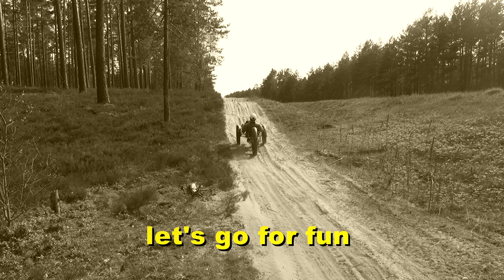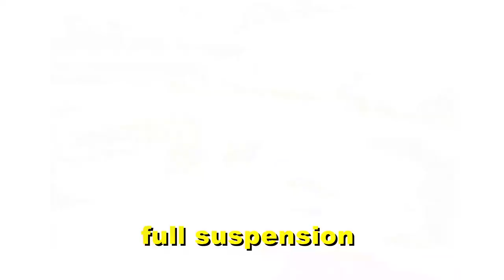Specbike Fat Trike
We created a video clip of our Fat trike, you should see it! If you are tired of boring travel on smooth and boring roads, then you should know about us! Asphalt, forest, impassable wild roads and the sea beach - for our bike is equally comfortable!